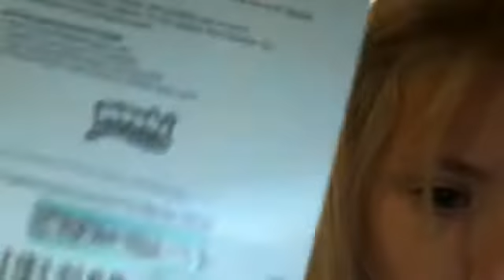general ginger what you can make a trash pack into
PENCIL TOPPERS